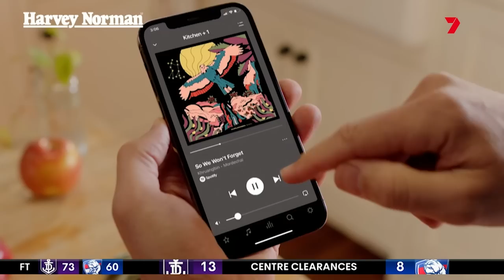'Stick to the process.' Serong and Mundy | Ch 7 post-match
David Mundy and Caleb Serong spoke to Ch 7 following the Elimination Final win over the Bulldogs.